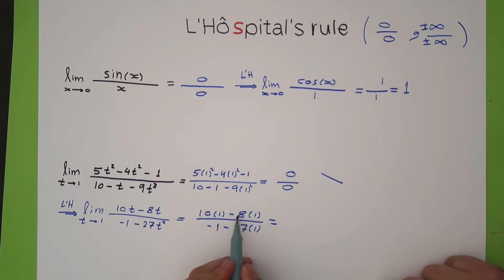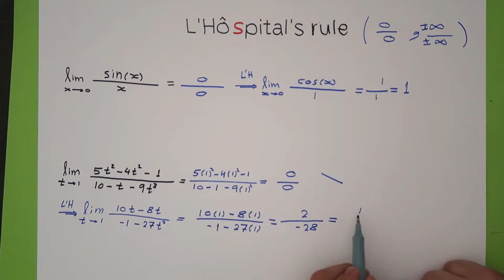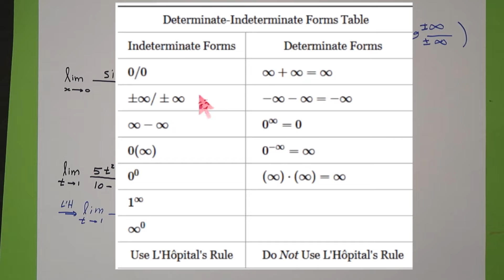شرح لوبيتال رول مع حل امثلة - limits L'Hopital's Rule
لوبیتال ( ١٦٦١ -١٧٠٤ (صاحب القانون والمسمى باسمھ لم یكن في الأساس ریاضیا بل كان ضابطا في الجیش
الفرنسي ووصل إلى رتبة عالیة. ثم اعتزل الحیاة العسكریة بعد أن كون ثروة لا بأس بھا. ولكن لوبیتال كان عاشقا
للریاضیات فاستأجر مدرسا خصوصیا لیعلمھ الریاضیات.
وكان ھذا المعلم ھو السویسري یوھان بیرنولي (١٦٦٧ -١٧٤٨ (
وعقد لوبیتال مع برنولى اتفاقا (غیر شریف) . حیث اتفقا أن یشتري لوبیتال (الغني) جمیع أعمال واكتشافات برنولى
(الفقیر)
مقابل ٥٠٠ فرنك
،وكان من ضمنھا قانون لوبیتال !
وبعد وفاة لوبتیال تقدم برنولى وطالب بأحقیتھ في تسمیة ھذا القانون باسمھ ولكن تم رفض طلبھ لعدم قدرتھ على إثبات
ذلك ،ثم تبین فیما بعد وجود مراسلات بین لوبیتال و برنولى وظھر فیھا بوضوح أن ھذا القانون ھو من
اكتشاف برنولى.

القانون باختصار : في النھایات الكسریة ، إذا كان ناتج التعویض (0/0 او ∞/∞) فیمكن إیجاد النھایة باستخدام
 من خلال قاعدة لوبیتال (أو برنولي) عن طریق اشتقاق كل من البسط والمقام (كل على حده) ثم التعویض
 ً وھي مفیدة جدا في الأسئلة الموضوعیة إذ المطلوب ھو الجواب فقط دون خطوات حل وتصلح للنھایات المثلیة
 أیضاً ، ً ولكن عند وجود قیمة مطلقة أو اكبر عدد صحیح ، نتخلص منھما أولا ثم نجد النھایات الناتجة
 وإذا استمر الوضع (0/0 او ∞/∞) بعد الاشتقاق والتعویض، نطبق النظریة مرة ثانیة وثالثة حتى نتخلص من الوضع (0/0 او ∞/∞)